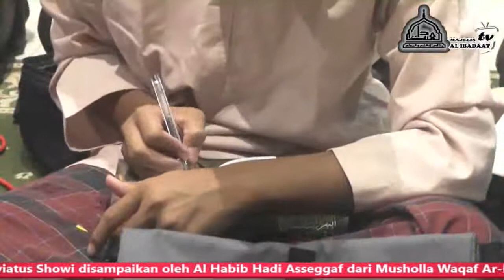Tafsir Showi 15 Maret 2021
JALSATUL ITSNAIN
Setiap Hari Senin
Pukul 19.30 (Ba'dal Isya') s/d Selesai (UNTUK UMUM / MUSLIMIN & MUSLIMAT)
Musholla Ar Rohim Jl. Niaga - Mojosari - Mojokerto
KITAB Taqrirotus Sadidah, Tafsir Showi & Riyadhus Sholikhin